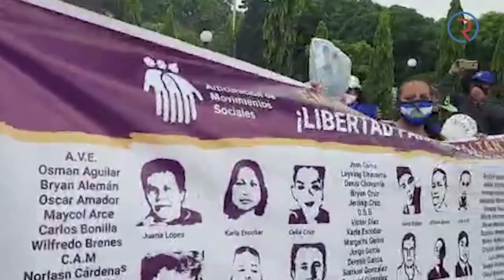Nicaragua 🇳🇮| Noticiero Voces en Libertad 09 octubre de 2020